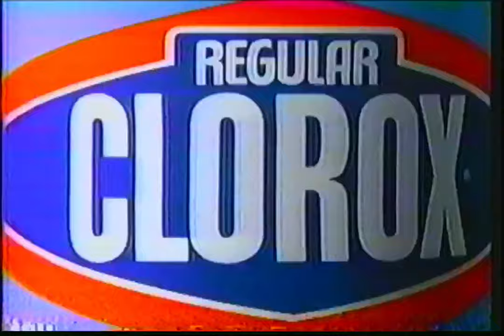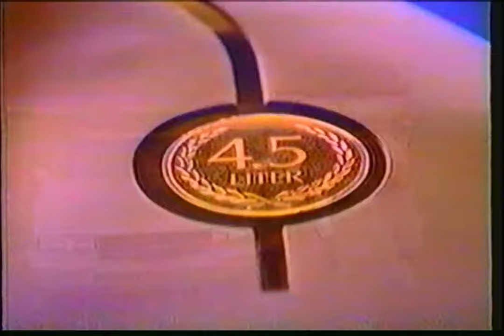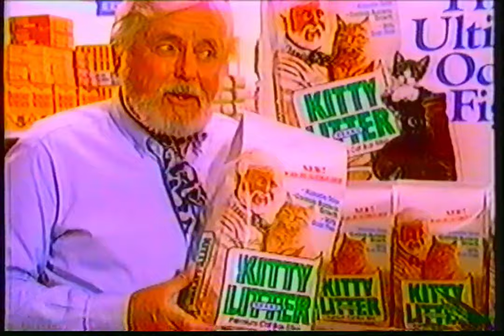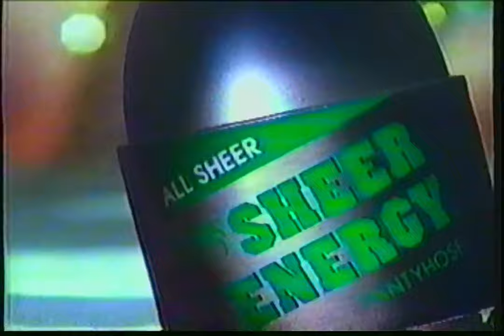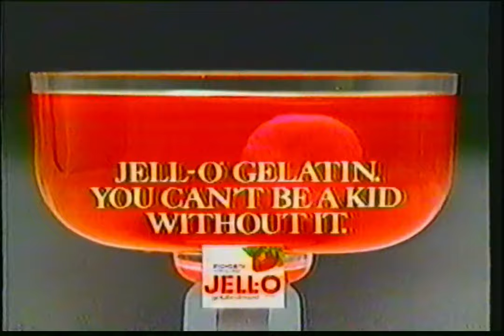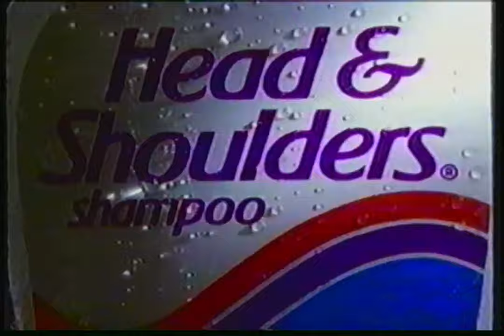1980s Retro Commercials Volume 1 1988